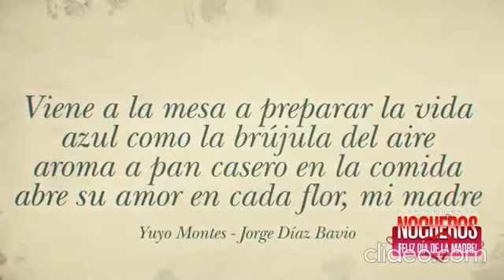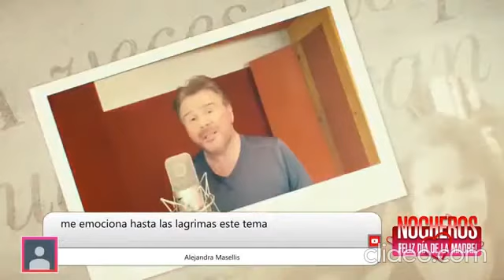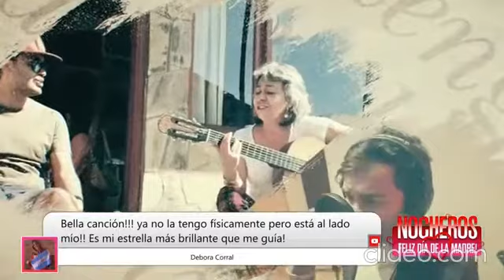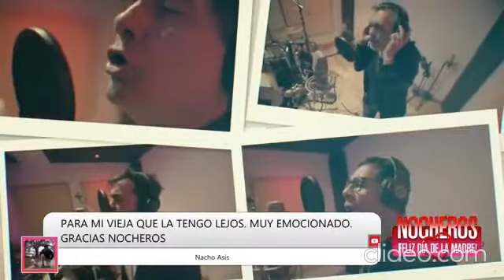Mamá mamá. Los Nocheros ft. Pimpinela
Feliz dia de la madre!